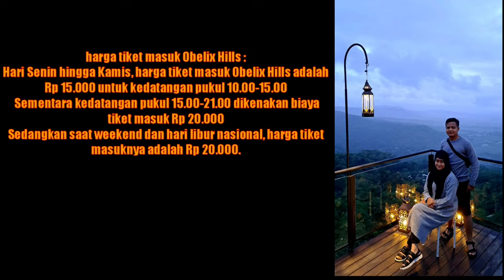Cek wahana Obelix hills Jogyakarta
Assalamualaikum wr.wb
Kembali lagi di channel Pudya family kali ini kita akan berbagi tentang pengalaman keluarga kita saat berkunjung ke wahana Obelix hills Jogjakarta.

harga tiket masuk Obelix Hills berbeda saat weekdays dan weekend atau hari libur nasional. Hari Senin hingga Kamis, harga tiket masuk Obelix Hills adalah Rp 15.000 untuk kedatangan pukul 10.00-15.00. Sementara kedatangan pukul 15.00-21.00 dikenakan biaya tiket masuk Rp 20.000. Sedangkan saat weekend dan hari libur nasional, harga tiket masuknya adalah Rp 20.000